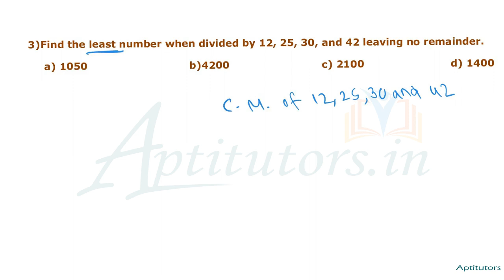HCF and LCM - Part 1/Aptitude Questions in Telugu/Finding the LCM / Prime Factorization Method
Finding the LCM of two ore more numbers using prime factorizaton method or Ladder Method